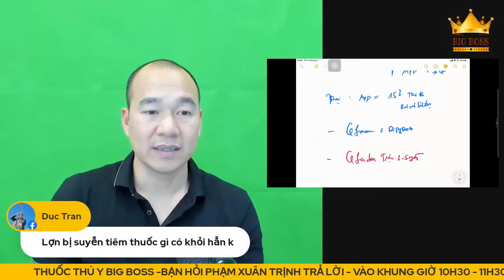Điều trị bệnh suyễn trên heo hiệu quả cao cùng bác sĩ thú y Phạm Xuân Trịnh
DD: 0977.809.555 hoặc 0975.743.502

Vaccine suyễn lợn, Các chứng Mycoplasma trên heo, Tiêm vắc xin suyễn cho lợn, Bệnh APP ở heo, Bệnh viêm phổi địa phương ở lợn, Thuốc đặc trị viêm phổi ở lợn, Heo thở khò khè, Cách chữa ho khan cho lợn nuôi, bác sĩ thú y, Phạm Xuân Trịnh, suyễn heo, điều trị bệnh suyễn trên heo, hiệu quả, điều trị, bệnh trên heo, kỹ thuật nuôi heo.